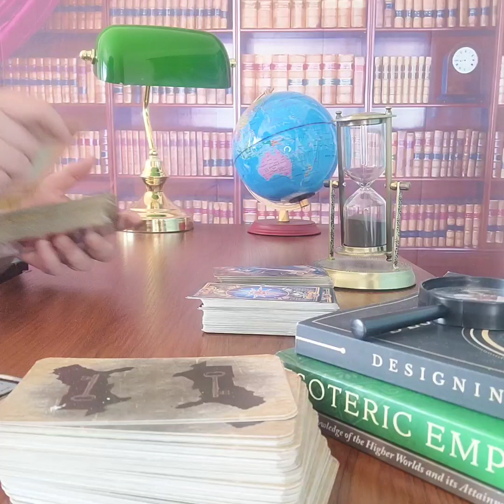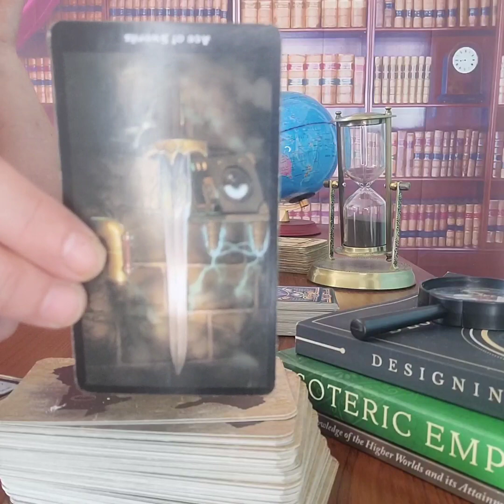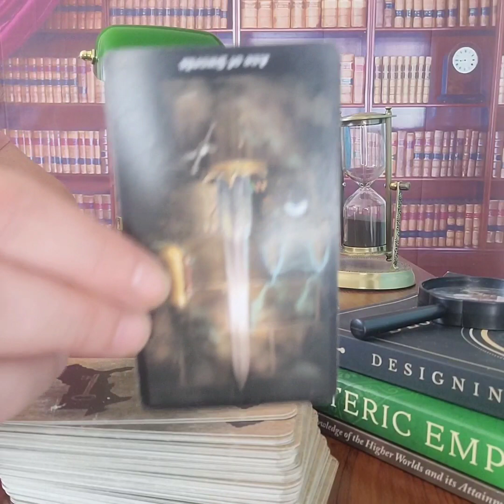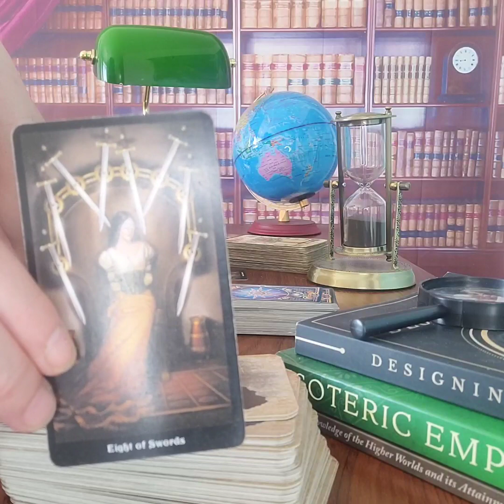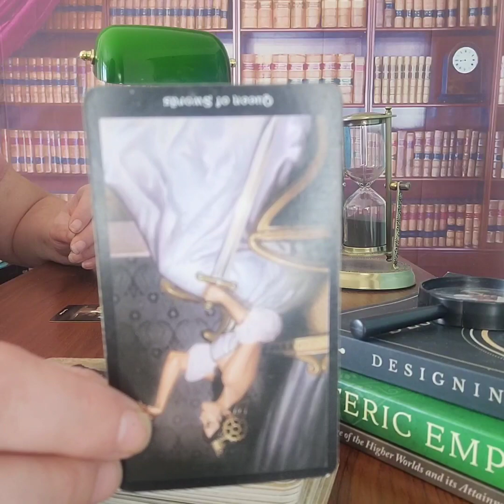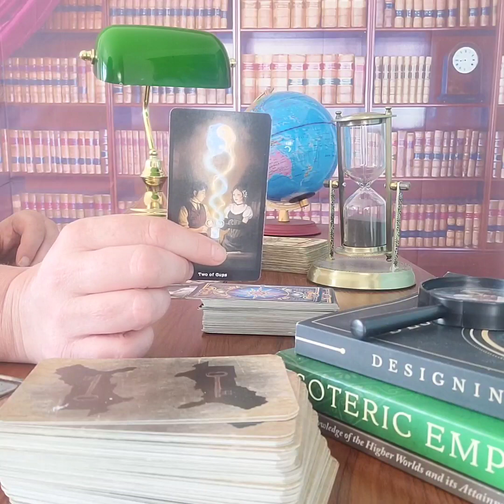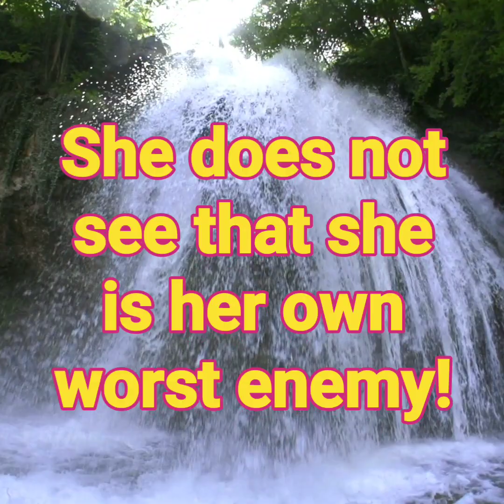PR MEGHAN THOMAS